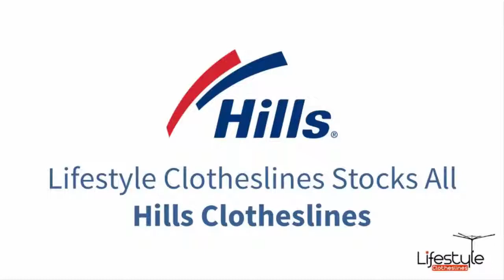Hills Clothesline Installation Southern Suburbs Adelaide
For Hills Clothesline Installation Southern Suburbs Adelaide, please contact Lifestyle Clotheslines on 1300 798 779

For Hills Clothesline Installation in Southern Adelaide, We're Got It Under Control!
If you're searching for Hills Clothesline Installation Southern Adelaide, Lifestyle Clotheslines provides exceptional installation services for clothesline and washing line units within houses, townhouses and apartments of the Southern Adelaide area.

We can deal with the installation of your brand new clothesline to save you the trouble of needing to do it yourself. So, if you're interested in our services, feel free to give us a call today to arrange the details with our highly professional clothesline installers, who are more than happy to take care of your requirements.

Hills Clothesline Installation Areas in Southern Adelaide:

City of Holdfast Bay
Brighton
Glenelg
Glenelg East
Glenelg North
Glenelg South
Hove
Kingston Park
North Brighton
Seacliff
Seacliff Park
Somerton Park
South Brighton

City of Marion
Ascot Park
Clovelly Park
Darlington
Dover Gardens
Edwardstown
Glandore
Glengowrie
Hallett Cove
Marino
Marion
Mitchell Park
Morphettville
O'Halloran Hill
Oaklands Park
Park Holme
Plympton Park
Seacliff Park
Seacombe Gardens
Seacombe Heights
Seaview Downs
Sheidow Park
South Plympton
Sturt
Trott Park
Warradale

City of Mitcham
Bedford Park
Belair
Bellevue Heights
Brown Hill Creek
Clapham
Clarence Gardens
Colonel Light Gardens
Coromandel Valley
Crafers West
Craigburn Farm
Cumberland Park
Daw Park
Eden Hills
Glenalta
Hawthorn
Hawthorndene
Kingswood
Leawood Gardens
Lower Mitcham
Lynton
Melrose Park
Mitcham
Netherby
Panorama
Pasadena
Springfield
St Marys
Stirling
Torrens Park
Upper Sturt
Urrbrae
Westbourne Park

City of Onkaparinga
Aberfoyle Park
Aldinga
Aldinga Beach
Blewitt Springs
Chandlers Hill
Cherry Gardens
Christie Downs
Christies Beach
Clarendon
Coromandel East
Coromandel Valley
Darlington
Dorset Vale
Flagstaff Hill
Hackham
Hackham West
Happy Valley
Huntfield Heights
Ironbank
Kangarilla
Lonsdale
Maslin Beach
McLaren Flat
McLaren Vale
Moana
Morphett Vale
Noarlunga Centre
Noarlunga Downs
O'Halloran Hill
O'Sullivan Beach
Old Noarlunga
Old Reynella
Onkaparinga Hills
Port Noarlunga
Port Noarlunga South
Port Willunga
Reynella
Reynella East
Seaford
Seaford Heights
Seaford Meadows
Seaford Rise
Sellicks Beach
Sellicks Hill
Tatachilla
The Range
Whites Valley
Willunga
Willunga South
Woodcroft

All Hills Clotheslines are available for install, including Hills Hoist, fixed rotary, folding rotary, retractable, fold down, folding frame and wall mounted. Our qualified clothesline installers are here to help within the Southern Suburbs Adelaide.